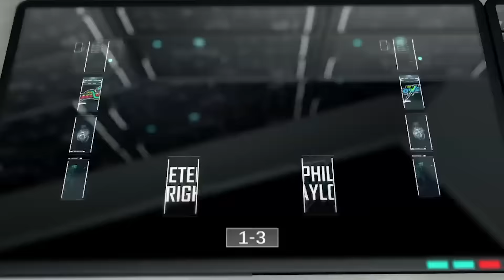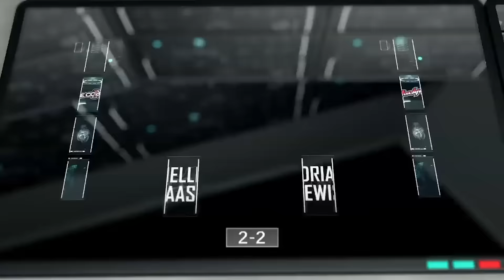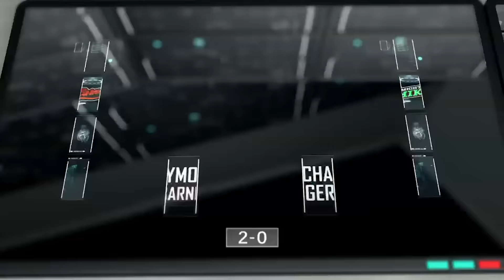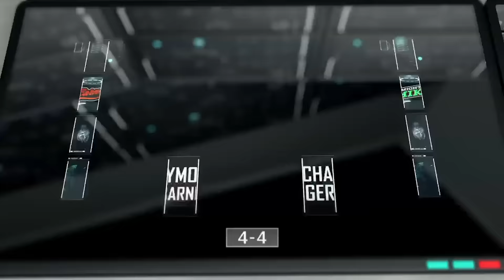PDC WATCH PARTY | Premier League Darts | Manchester 2017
We were meant to be in Manchester tonight so we're rolling it back to an action packed night in 2017 when Michael van Gerwen broke a world record, two players got eliminated and the night was rounded off with an all-Dutch classic.